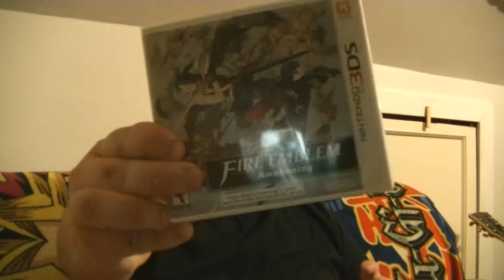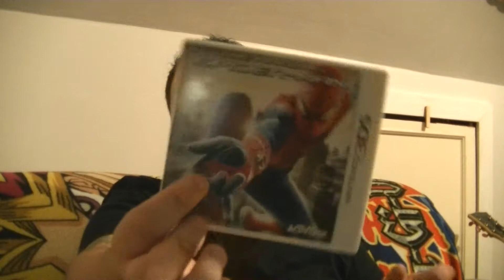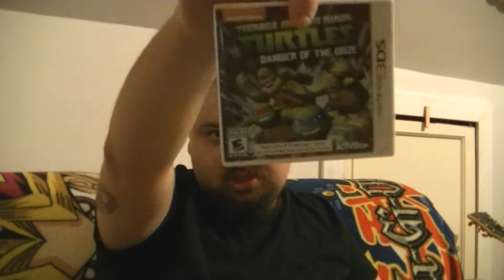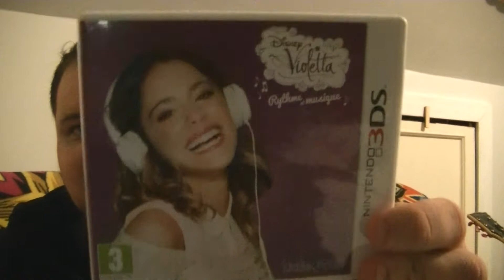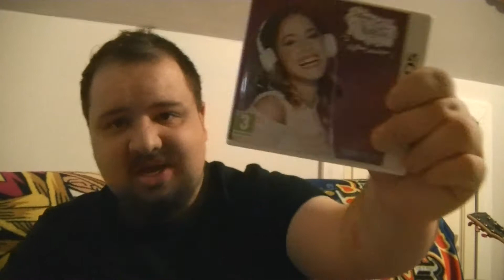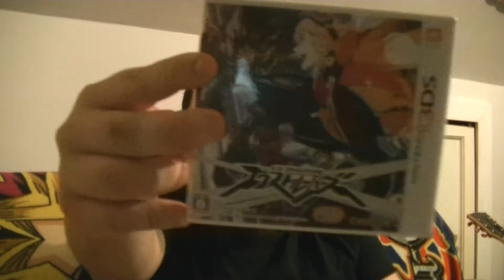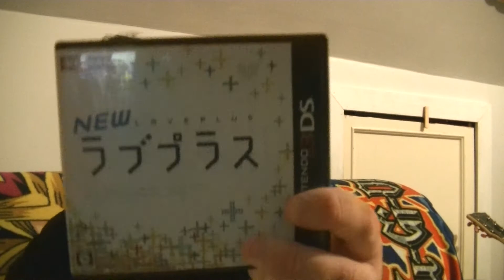january 3ds pick ups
some games from japan asnd europe also